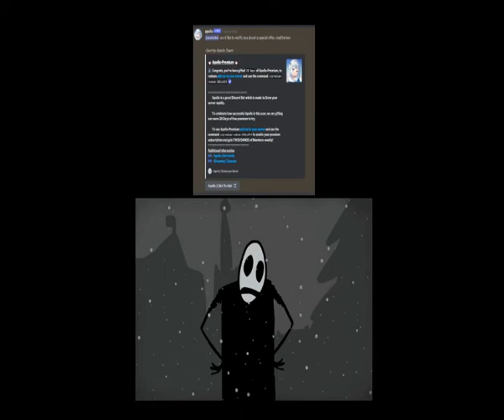[Spyass] Are your really that stupid? DISCORD SCAMMERS EDITION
[Made by Spyass] I hate discord scammers